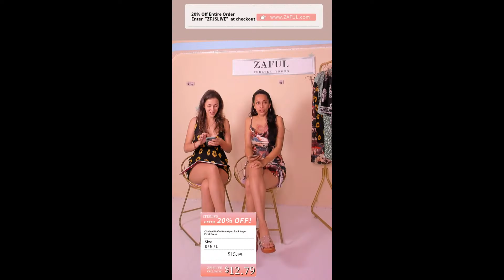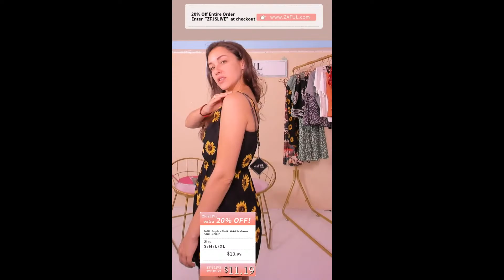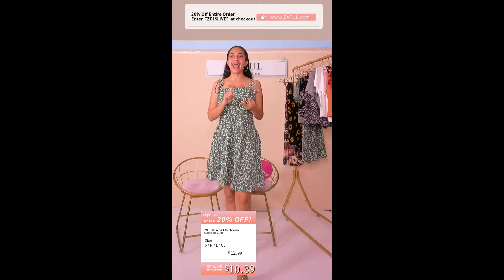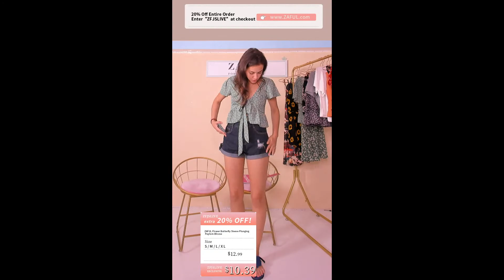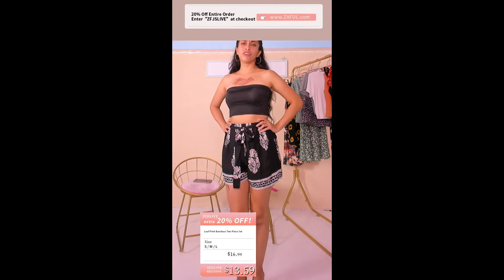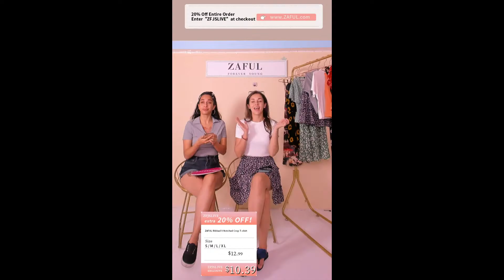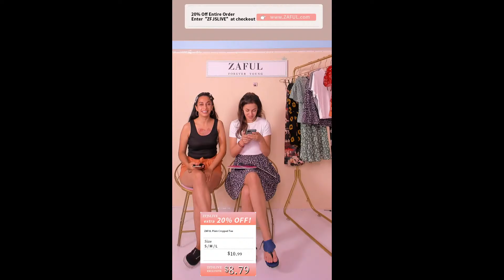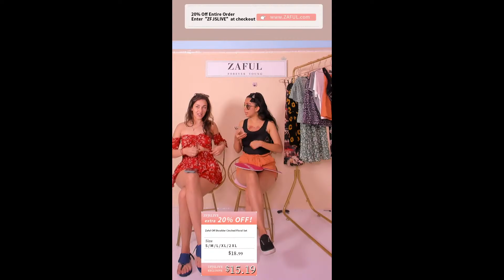ZAFUL LIVE | Enjoy 20% OFF with The Code "ZFJSLIVE"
Enjoy your Summer Time
Use the code "ZFJSLIVE" Get Extra 20% OFF Here(24 hours limit)